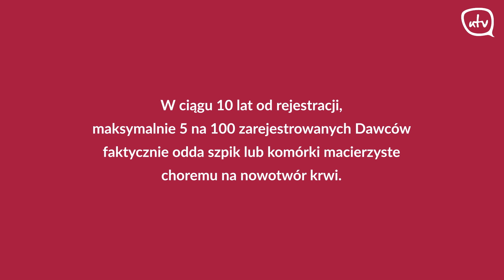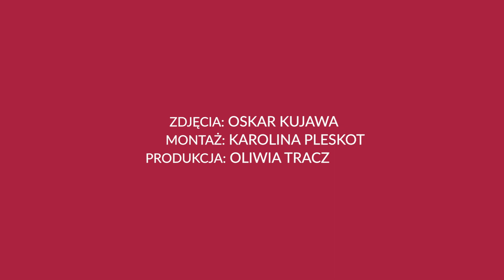Pomożesz? Bo możesz! MAMY TO W GENACH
Zapraszamy Was bardzo serdeczine do rejestracji jako potencjalny Dawca komórek macieżystych podczas trwania akcji Pomogę, bo mogę! na Uniwersytecie Warszawskim w dniach 1-5 kwietnia 2019.
Stanowiska rejestracyjne będa znajdować się m.in. na Kampusie Głównym i w Bibliotece Uniwersyteckiej.

Pamiętajcie MACIE TO W GENACH!